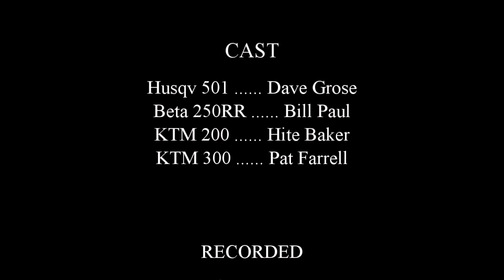Four riders exploring Darkwater, Oct 16, 2017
Bill, Dave, Hite and Pat search for new trails in the Darkwater and Valley Rd sections of FRO. We find a bunch of new trails. Even some single-track. And lots of rocks, we found trails with lots and lots of rocks.